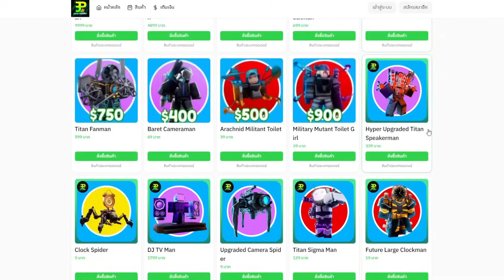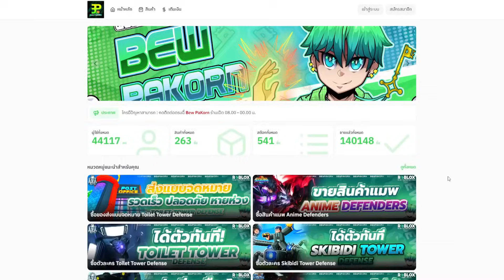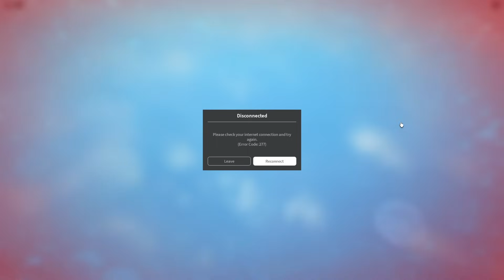จัดทีม "เรียกลูกน้อง "อย่างเดียว SPAWNER ทั่ว ENDLESS จะไปได้ไกลไหม?⚡♪ | Roblox Toilet Tower Defense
ไลน์ ดูแล24ชม. LINE : @richmanshop (มีแอดนำหน้า)
เติมเว็บผ่อนได้ มีเงินคืน เว็บ : richmanshop.คอม (แก้ คอมเป็น com)
เพจของแท้ผู้ติดตาม 200kคน+ FB Page : RichMan Shop เติมเกมส์ราคาถูก
- ร้าน Bew PaKorn ซื้อ/สุ่ม ตัวแมพ TTD